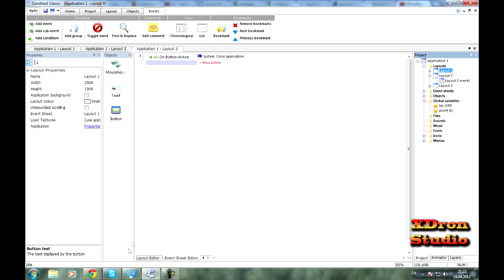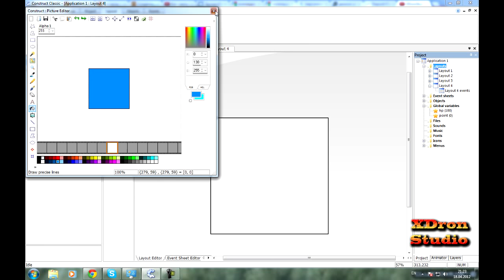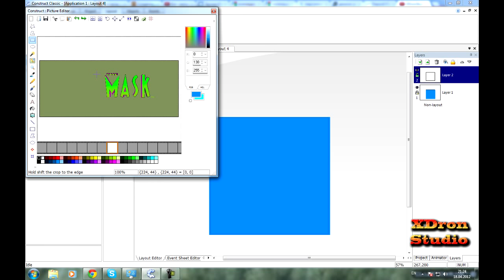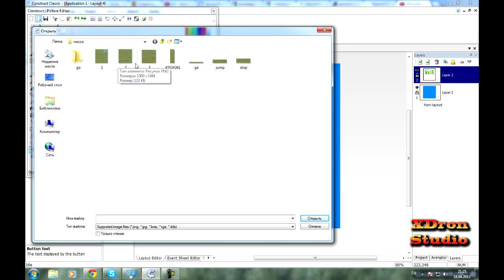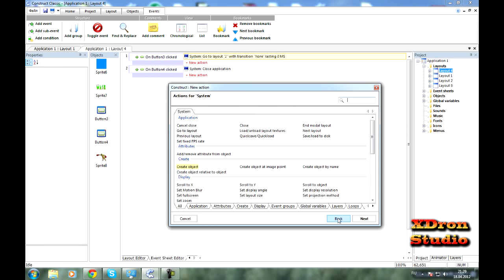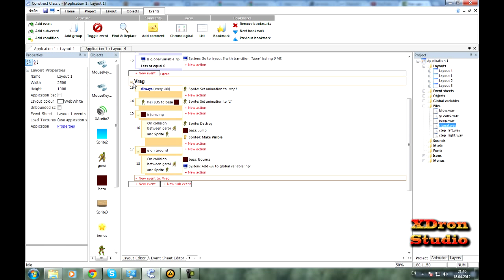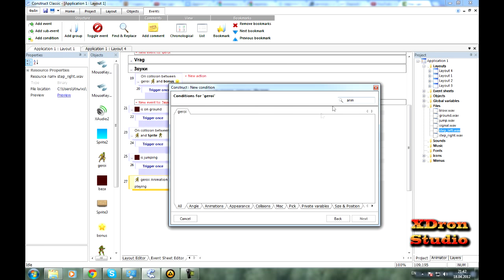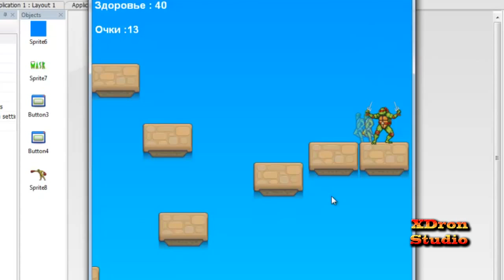Как создать игру в жанре Платформер, урок 6 (Scirra Construct)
В этом уроке мы научимся добавлять звуки